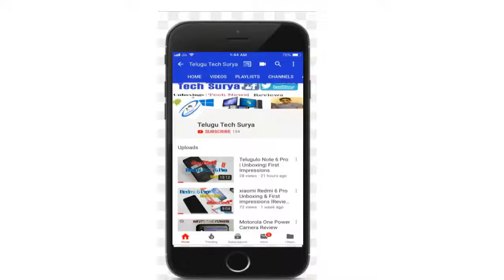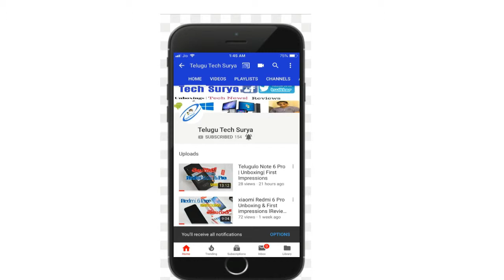Abhijith P S Nair & Band Violin Show at You Tube Fan Fest Show case 2019 # Ytff # Abhijith P S Nair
This Video About Abhijith P S Nair & Band  Violin show at Youtube Fan Fest  show Case 2019

Products  I am Using for Vlogging:

MyVlog Helmets
My Helmet 2

My Mobile
My Mobile Case
My Camera
My Action Camera
My Big Tripod
My Vlogging Tripod
My Laptop For Editing

My Mics For Vlogging:
Boya Mic 1
Boya Mic 2
Road Mic
My Action Camera Mic
My Action Camera Mic 2
My Action Camera Adapter
Case For My Action Camera

My Mobile vlog Setup:
F MOUNT AMAZON
Octopus Tripod
Boya bY mm1 Mic
Road Video Micro
Joby Gorila pod 3K Kit
Gorila pod